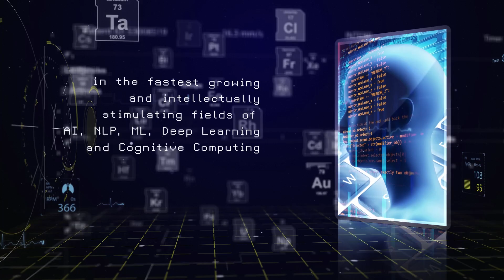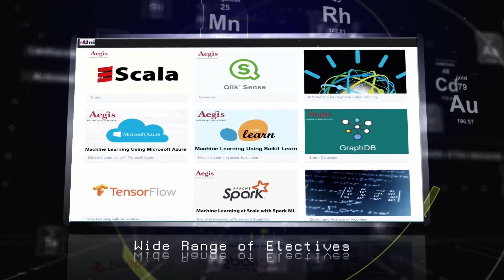PGP in Applied AI, Machine Learning & Deep Learning in association with IBM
A True Applied AI Program, Build AI applications.
“80 percent of all applications will have an AI component by 2020” IDC

Artificial intelligence (AI) makes it possible for machines to learn from experience, adjust to new inputs and perform human-like tasks. Most AI examples that you hear about today – from chess-playing computers to self-driving cars – rely heavily on deep learning and natural language processing. Using these technologies, computers can be trained to accomplish specific tasks by processing large amounts of data and recognizing patterns in the data.

This program is India’s first applied Post Graduate Program (PGP/MS) in Applied AI, Machine Learning and Deep Learning designed and delivered by Aegis School of Data Science in association with IBM and to train the new generation of applied AI professionals. This 11 months program provides you intensive hands-on training to develop the necessary and unique set of skills required for successful career in the fastest growing and intellectually stimulating fields of AI, NLP, ML, Deep Learning and Cognitive Computing.